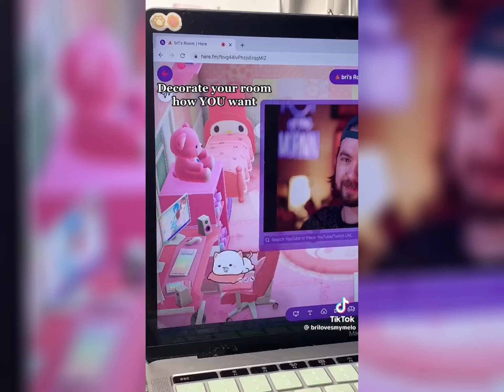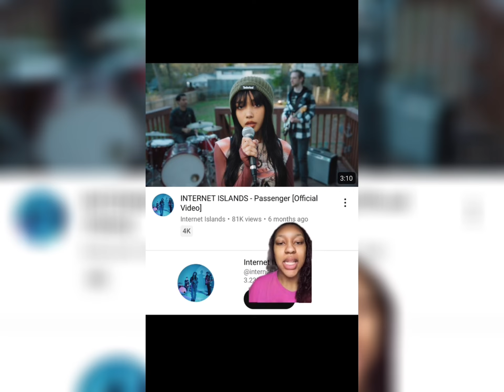Black Alt TikTok 10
Hey my beauties and gents👁️‍🗨️❤️‍🔥
Welcome back to my lovely channel